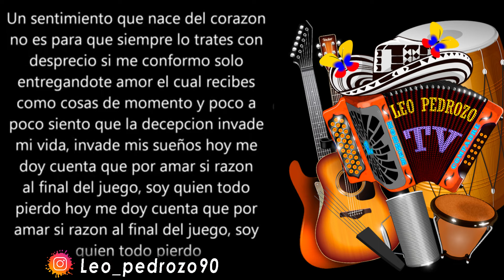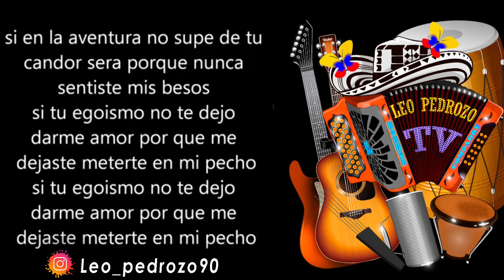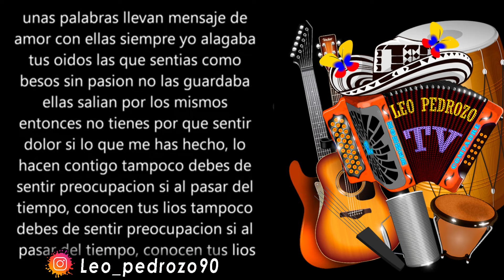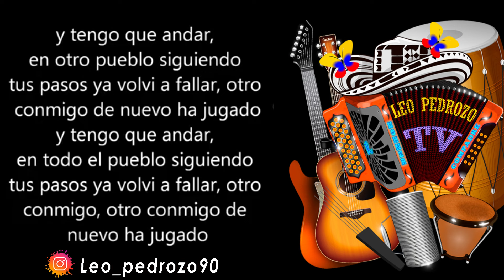Volví a fallar, Patricia Teheran | Letra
✅ COMPARTE 👏
✅ COMENTA ☝️

Un sentimiento que nace del corazón
No es para que siempre lo trates con desprecio
Sí me conformo sólo entregandote amor
El cual recibes como cosas de momento
Y poco a poco siento que la decepción
Invade mi vida invade mis sueños
Hoy me doy cuenta que por amar sin razón
Al final del juego soy quien todo pierdo
Si en la aventura no supe de tu candor
Será porque nunca sentiste mis besos
Si tu egoísmo no te dejó darme amor
Porque me dejaste meterte en mi pecho
Y tengo que andar en todo el pueblo siguiendo tus pasos
Ya volví a fallar
Otro conmigo, otro conmigo de nuevo ha jugado
Otro conmigo de nuevo ha jugado
Galeth Icane y Kegel
Los hijos de Migue'
Eddy Cárdenas y Efraín Carlos Morelio
Mis amigos
Unas palabras lleva mensaje de amor
Con ella siempre yo alagaba tus oídos
Las que sentías como besos sin pasión
No las guardabas ellas salían por los mismos
Entonces no tienes porque sentir dolor
Si lo que me has hecho, lo hacen contigo
Tampoco debes de sentir preocupación
Si al pasar del tiempo conocen tus líos
Lo que más quiero es paz para mi corazón
Y que esos momentos los borre el olvido
Por lo que hiciste no te doy un galardón
Si no que tu historia la arranco del libro
Otro conmigo, otro conmigo de nuevo a jugado